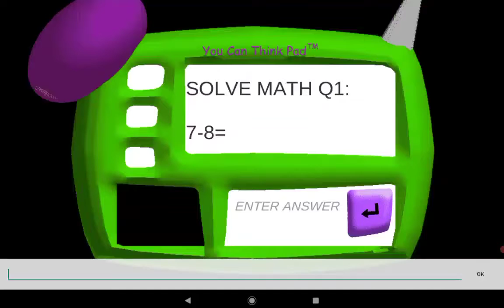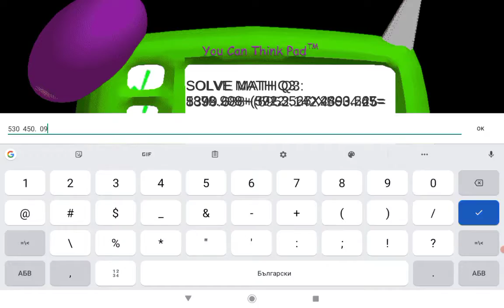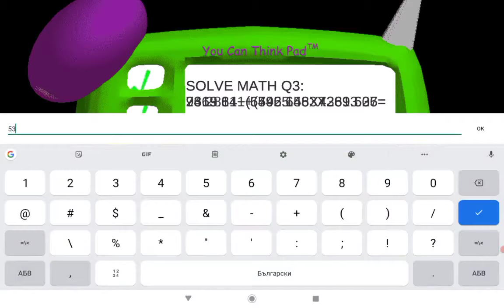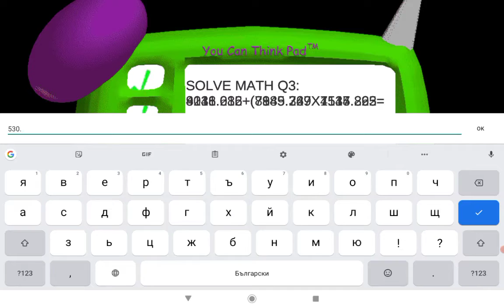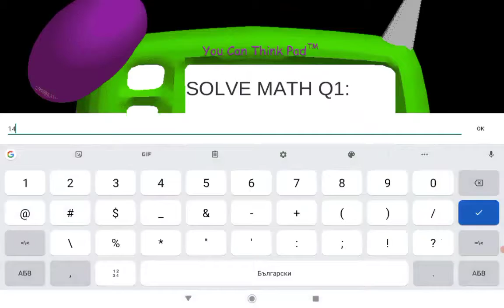Baldi's basics gameplay Found all 7 notebooks